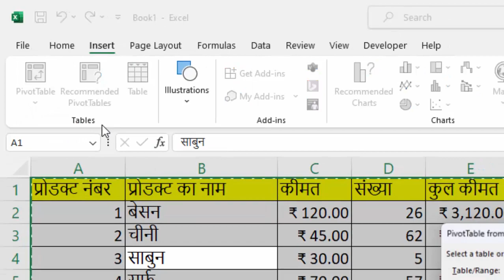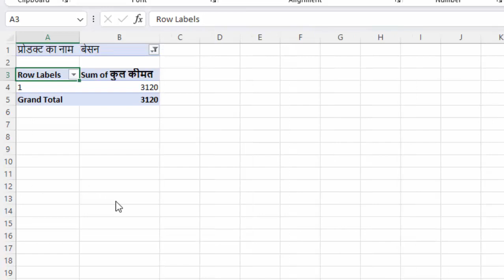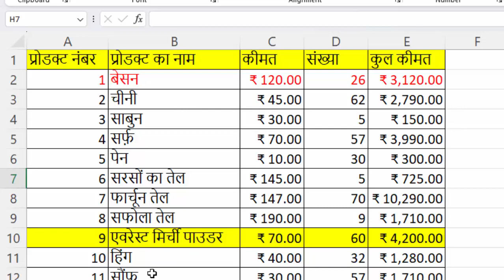pivot table for beginners in excel in Hindi || Microsoft excel@COMPUTEREXCELSOLUTION